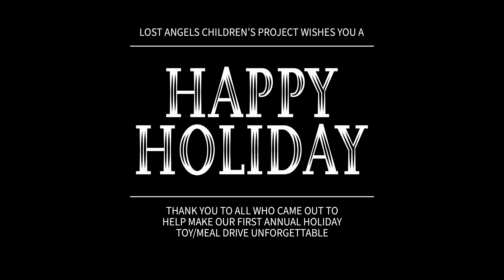Holiday Toy/Meal Drive through